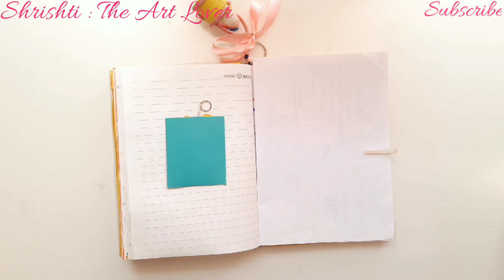Beautiful Personal Diary (Part 6) | Handmade Diary Decoration Ideas | Diary Decorations